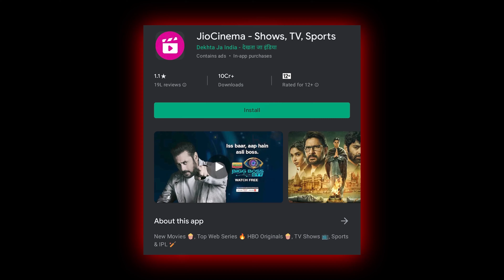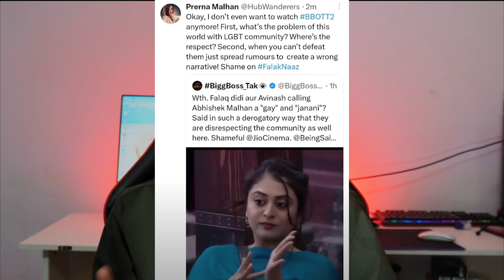Bigg Boss Dirty Game Exposed ft. Triggered Insaan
This video is related to bigg boss, big boss ott, fukra insaan aka abhisek malhan and puneet superstar.

00:00 Intro
00:15 Bigg Boss
00:45 Puneet Superstar
01:30 Fukra Insaan
03:33 Puja Bhatt
04:20 Jiya Shankar
05:18 Virus
06:02 Outro